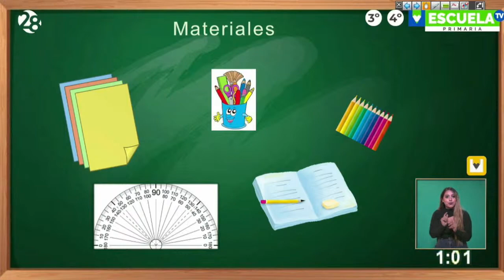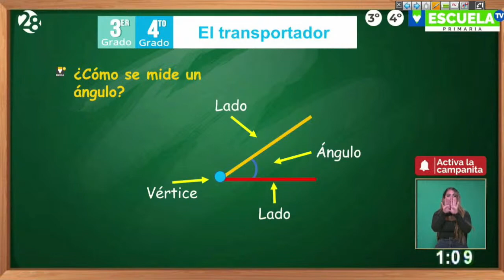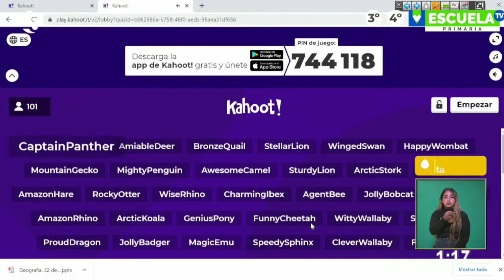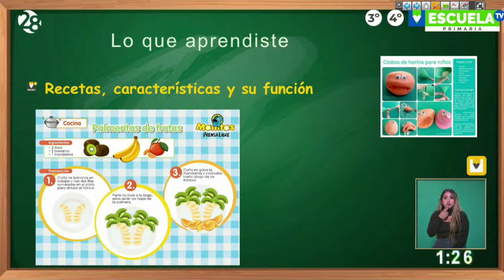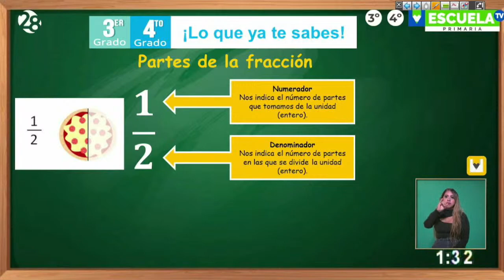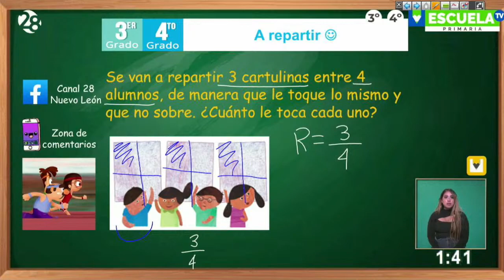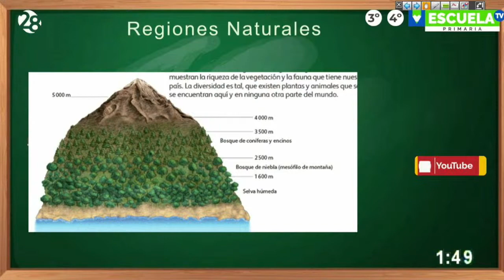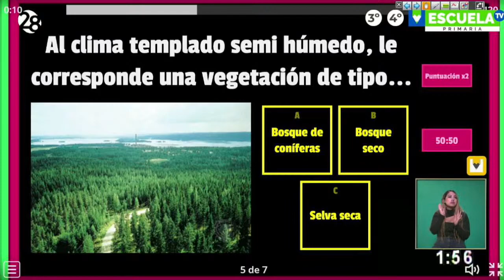Escuela TV - 3° y 4° grado de primaria -Clase 54- 22/11/21